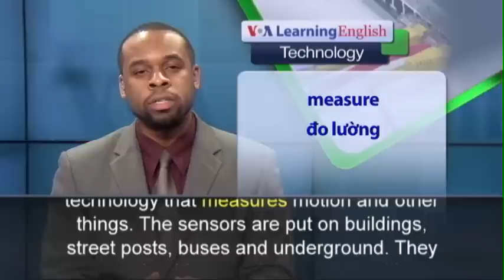Phát âm chuẩn - Anh ngữ đặc biệt: Smart Spanish City (VOA)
Santander is a port city on the northern coast of Spain on the Atlantic Ocean. It is also the home of a project, started seven years ago by the University of Cantabria. The project is to bring smart technology to Santander. A city is called “smart” when it uses technology to make life better for its citizens and visitors.  Santander uses 20,000 sensors, or technology that measures motion and other things. The sensors are put on buildings, street posts, buses and underground. They can point drivers to the nearest parking space. As one car drives away, a sensor says that a parking space is now free. The sensor sends a message to street signs and satellites. Using a smartphone app, drivers can find empty parking spaces more easily. Sensors also help in other ways. Trash is collected only when the containers are full. Signs at bus stops show exactly when the next bus will arrive. Public grass is watered only when soil gets dry. Luis Muñoz is a researcher at the University of Cantabria. He meets with local citizens to talk about making their city even smarter. For example, the university helped a woman create an app that shows the easiest path for walking with a baby stroller. Another app shows the amount of home water usage. It is not all easy. It is difficult to let all citizens know about the technology, and teach them how to use it. The Santander project is getting the attention of large cities looking for smart ways to fix city problems.